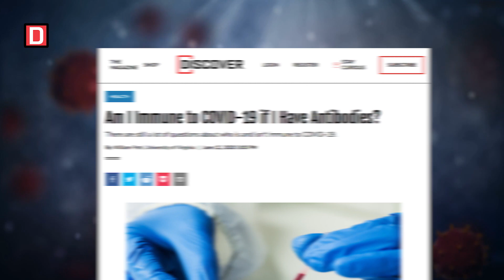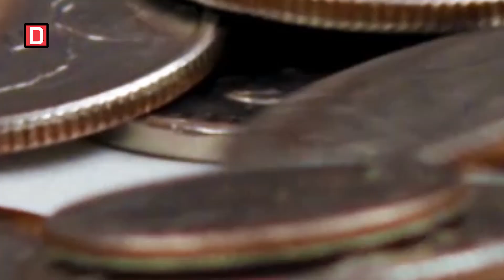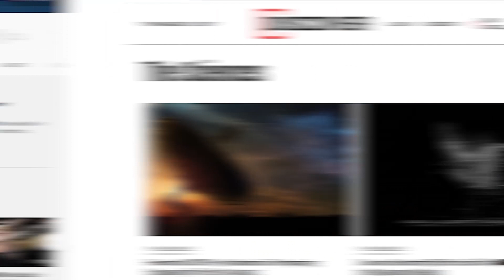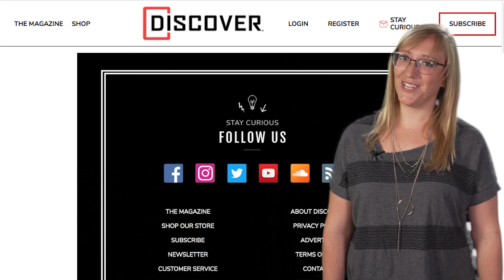Why Vaccines Take So Long | Dr. Anna Funk | Discover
If scientists develop a SARS-CoV-2 vaccine within a year and a half, it will be a world record.

The vaccine speed title is currently held by Maurice Hilleman, who turned his daughter’s throat swab into a licensed mumps prophylaxis within four years.

Other vaccines haven’t been so speedy.

STAY CURIOUS!